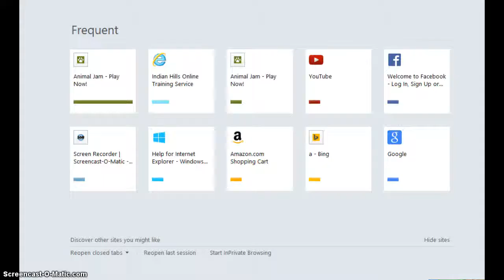Non Member Wearing Member Clothes x3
SUSPENDED? IDK WHAT I DID XD